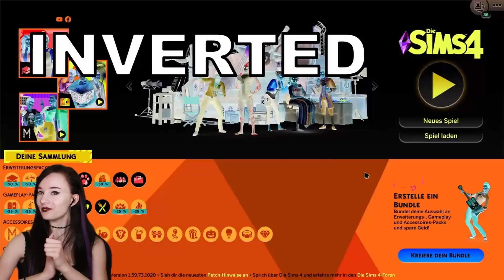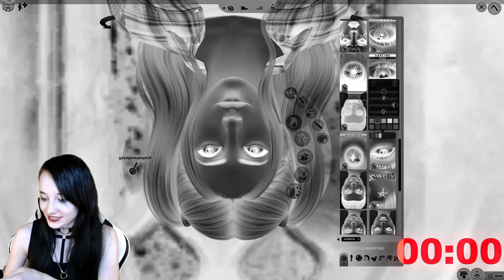Diese Challenge killt mich... 😵 | Sims 4 Inverted Black & White Upside Down No Mistake Challenge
Willkommen zur chaotischsten Challenge seit es Sims 4 Challenges gibt~ ❤️
Vor zwei Jahren habe ich mich dieser monströsen Aufgabe schon einmal gestellt und nun versuche ich es wieder. Das kann nur eine Katastrophe werden. 😆

Warum kommt kein üblicher Challengepart?
Ich bin aktuell bei meiner Familie in Österreich, weshalb es eine Art "Ferienersatzprogramm" gibt. Anstatt der üblichen Formate, wird es ein wenig leichtere Kost geben, bis ich wieder da bin. 🍉

o-o-o-o-o-o-o-o-o-o-o

o-o-o-o-o-o-o-o-o-o-o